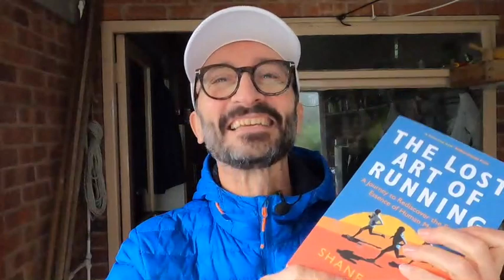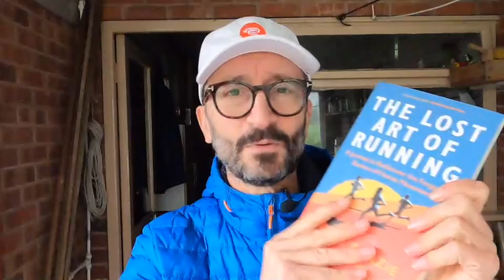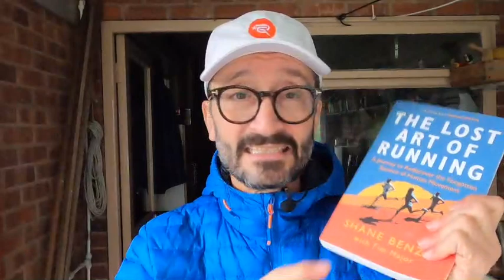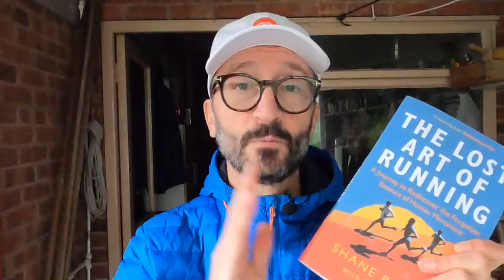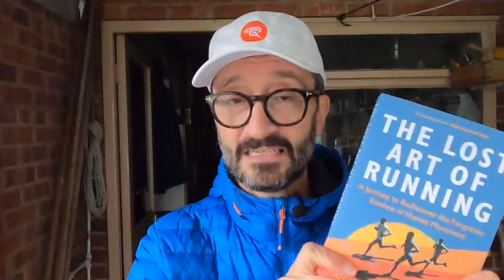2020 RUNNING Book of Year // The Lost Art of Running - Shane Benzie with Tim Major // Book Review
This is my 2020 Running book of the year quick summary review, with some mentions of other books i have found useful this year.

If you have read this book or have any other books you would like to mention, please do leave in the comments section and would greatly appreciate your feedback.

Happy Christmas to each and every one of you and hopefully see you at the LiVe Christmas special on this Thursday, Christmas eve at 3pm GMT.

The Lost Art of Running

Running with the whole body

80/20 Triathlon training

Total Heart rate training

Here is a list of some of the gear i use for filming and running strength and conditioning daily use gear:

GoPro Hero 8
GoPro Windslayer
Laptop Stand
Aputure Lighting
Amazon tripod

Foam Roller
Hand held Foam Roller
Nano Foot Roller
Garmin Fenix 5 Sapphire
Aylio Socket Seat
Foot & Ankle Ice Wrap